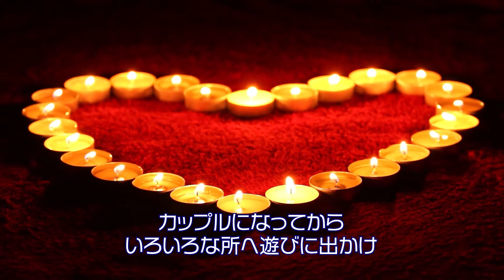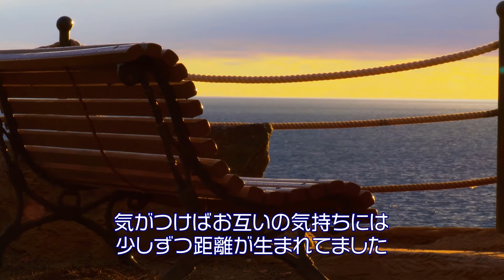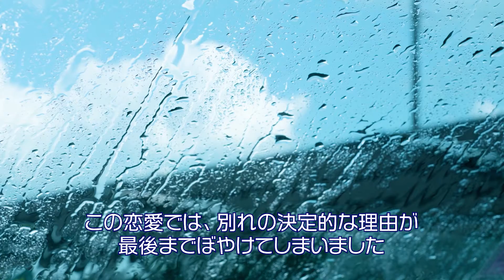これからの「恋愛」の話をしよう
いつの時代も恋愛は、永遠に解けないテーマです。
そんな中、自分以外の人間の恋愛観に耳を傾けることも大事です。
試しにアルゴスの恋愛観をいかがでしょうか笑？

アルゴスは、YouTube以外に更に４パターンで配信をしております。
よければそちらにも遊びに来てくださいね✨